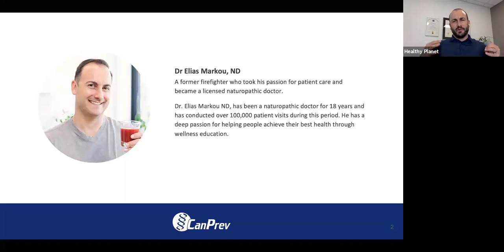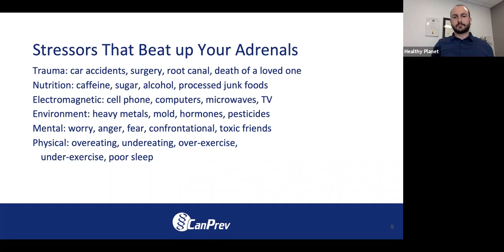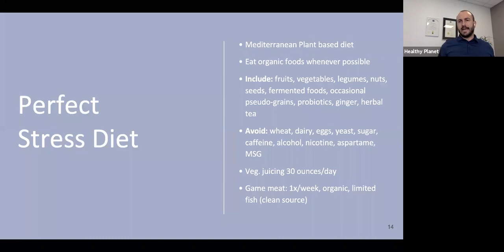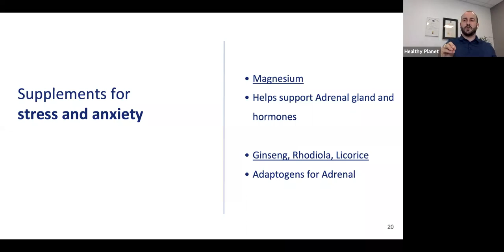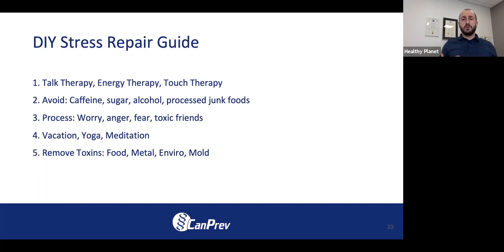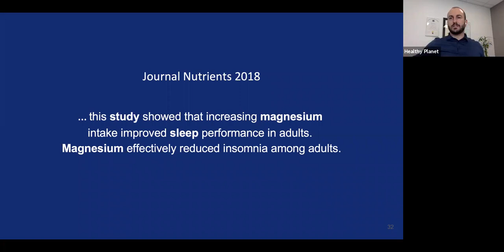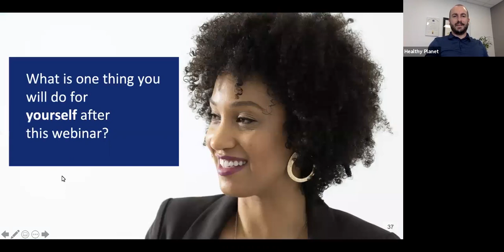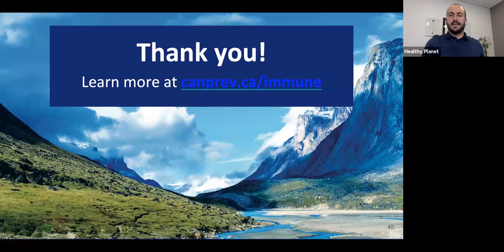The De-Stress Equation: Addressing the Mess About Stress | Dr. Elias Markou ND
Just how stressed are Canadians? How does the body respond to stress? Everyone deals with stress at some point in their lives. The COVID events of the last 6 months, has amplified stress in many individuals. With high stress your body's many systems are affected in a negative way. Things like your hormones, immune system and sleep cycles will be disrupted and lead to other chronic health conditions. This webinar will identify stress and show you systems that experience damage due to stress and ways to improve your body’s response to stress. The simple De-Stress Equation will show you everything you need to know